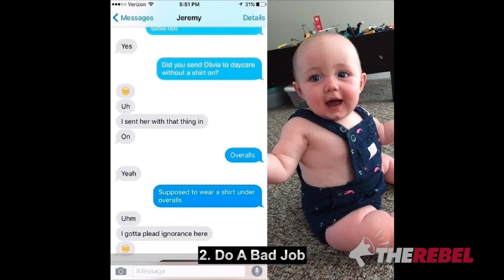Gavin McInnes: 10 Ways To Annoy Your Wife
(LANGUAGE AND CONTENT WARNING:) Gavin McInnes says if you want to annoy, you should intentionally do a bad job at some task, especially involving the kids, and then you'll never get asked again! MORE